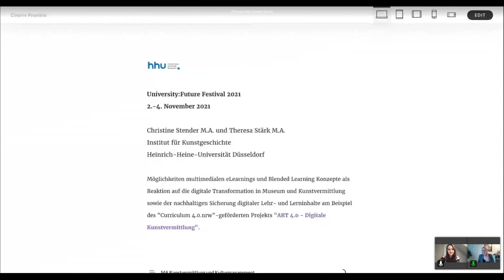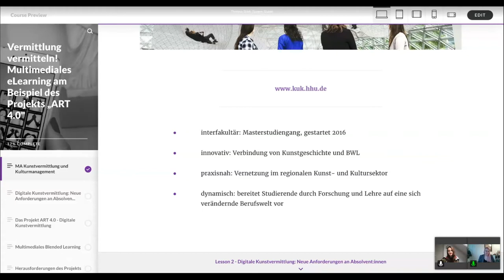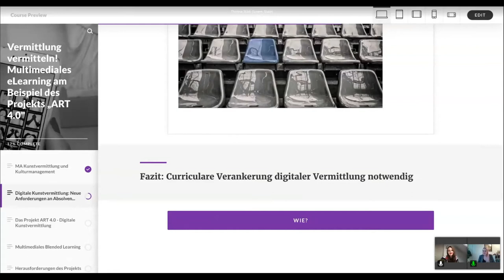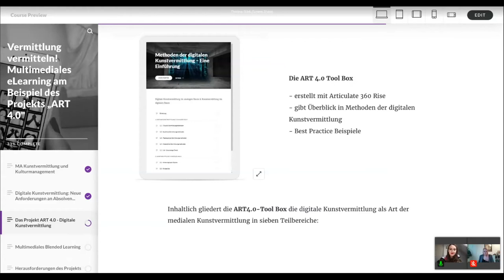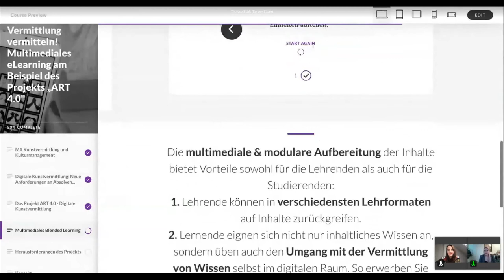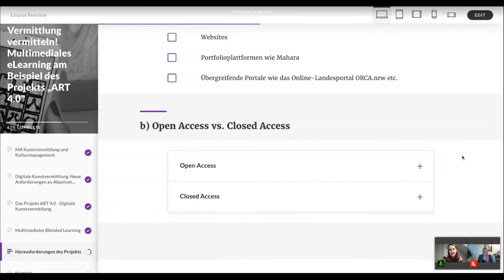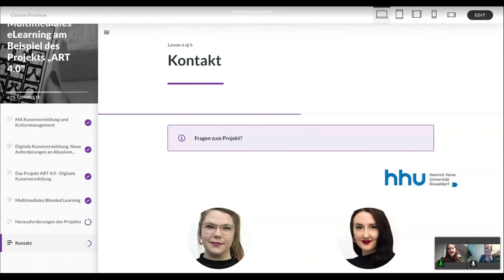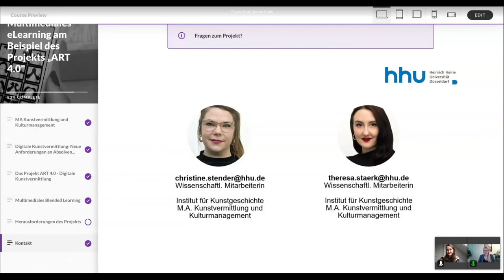Vermittlung vermitteln! Multimediales E Learning am Beispiel ART 4 0 – Digitale Kunstvermittlung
Neue Lehrinhalte erfordern neue Lehrkonzepte! Das Projekt ART 4.0 ̶ Digitale Kunstvermittlung reagiert auf neue Anforderungen einer digitalisierten Arbeitswelt für Kunstvermittler:innen und Kunsthistoriker:innen. Dabei wurde die ART 4.0-Toolbox entwickelt, die in mehreren Online-Kurseinheiten eine Übersicht zu Methoden und Best Practice-Beispielen der Kunstvermittlung im digitalen Raum bietet und als multimediale eLearning-Anwendung in innovative Blended-Lernkonzepte integriert werden kann.

Theresa Stärk ist wissenschaftliche Mitarbeiterin und Doktorandin am Institut für Kunstgeschichte der Heinrich-Heine-Universität Düsseldorf. Ihre Forschungsschwerpunkte sind digitale Kunstvermittlung, digitale Museumspublikumsforschung und Kunst im digitalen Raum. Sie ist seit 2021 Leiterin des Projekts ART 4.0 – Digitale Kunstvermittlung | Curriculum 4.0 NRW, gefördert vom Ministerium für Kultur und Wissenschaft des Landes Nordrhein-Westfalen. Sie studierte Kunstgeschichte und Philosophie in Heidelberg und Siena und absolvierte ihren Master in Kunstvermittlung und Kulturmanagement an der Heinrich-Heine-Universität Düsseldorf
Christine Stender ist wissenschaftliche Mitarbeiterin und Doktorandin am Institut für Kunstgeschichte der Heinrich-Heine-Universität Düsseldorf. Ihre Forschungsschwerpunkte sind digitale Kulturvermittlung und kulturelle Teilhabe. Sie war zudem Leiterin des Projekts ART 4.0 – Digitale Kunstvermittlung | Curriculum 4.0 NRW, gefördert vom Ministerium für Kultur und Wissenschaft des Landes Nordrhein-Westfalen. Nach Abschluss ihres Bachelorstudiums in den Niederlanden im Bereich International Marketing, absolvierte sie den Masterstudiengang „Arts Management“ in Bath, Großbritannien, bevor sie für ein zweites Masterstudium zu „Kunstvermittlung und Kulturmanagement“ nach Düsseldorf zurückkehrte.